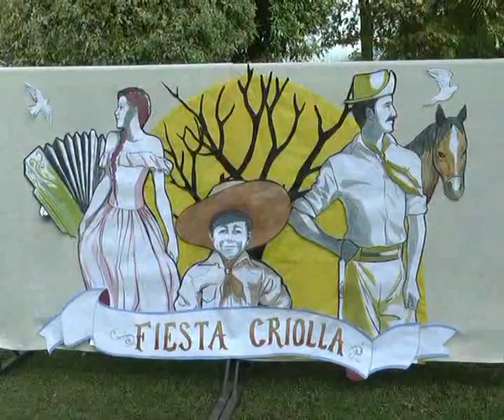16 - Colegio Yapeyú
Una manera distinta de conmemorar el 25 de Mayo . . . .  desde el Colegio Yapeyú . . .